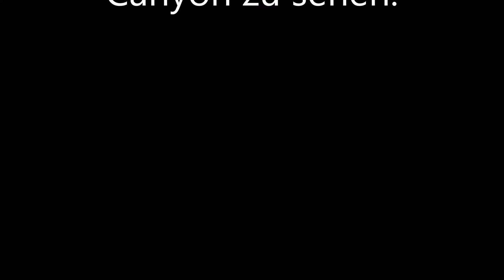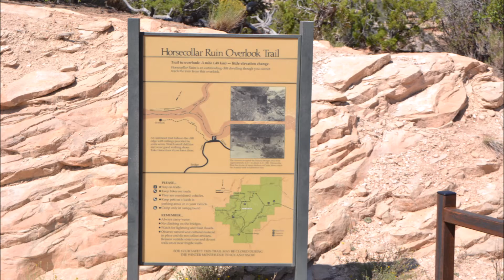NATURAL BRIDGES National Monument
Eine Reise ins NATURAL BRIDGES National Monument im Bundesstaat UTAH